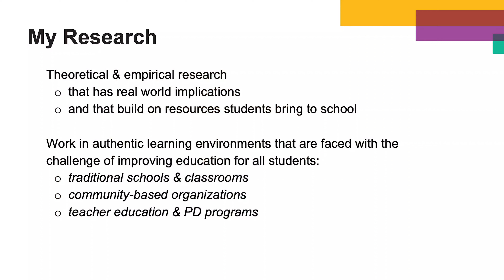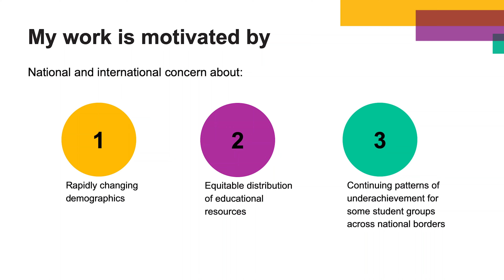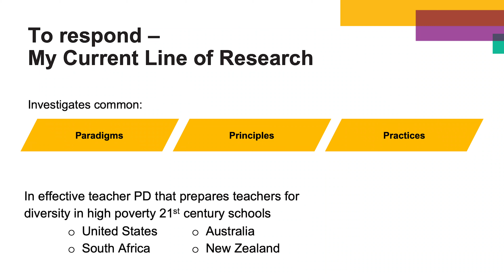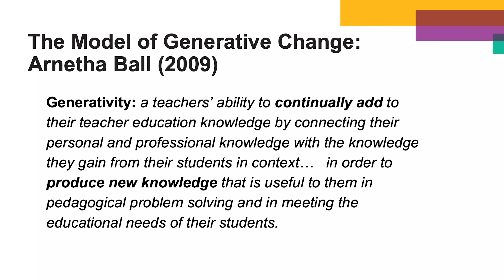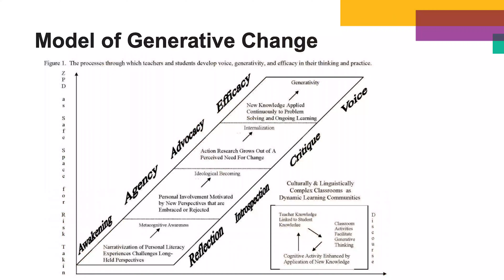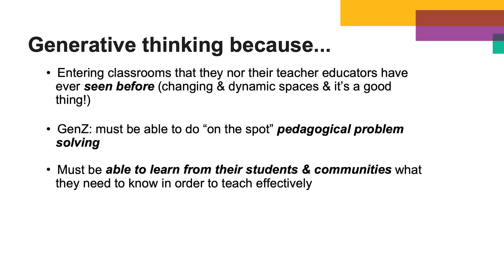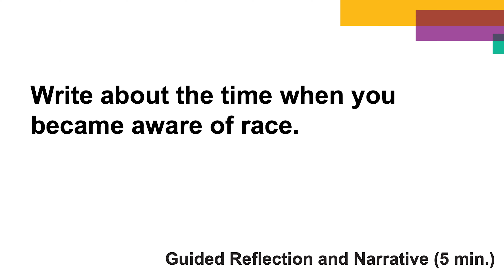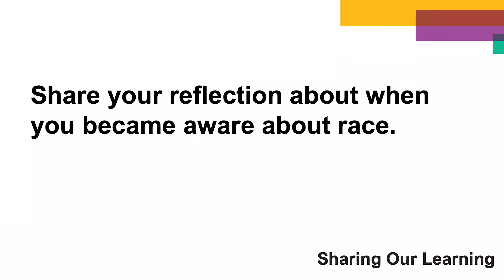2019 IFE Summit | The Teachers: Dr. Arnetha Ball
Hear from Dr. Arnetha Ball, Charles E. Ducommun Endowed Professor at Stanford University Graduate School of Education, as she speaks at the 2019 Innovation For Equity (IFE) Summit about the importance of teaching when it comes to the educational outcomes of Black students.

Founded in 2018 by a diverse, accomplished group of education, technology, policy and business leaders, Innovation For Equity, Inc. (IFE) is a non-profit organization dedicated to promoting innovative ways to improve life outcomes for Black learners of all ages. IFE's mission is to commit to equity, with a focus on scaling innovative and effective solutions and increasing Black leadership across the education ecosystem.